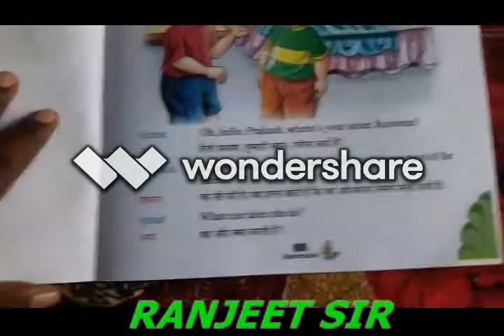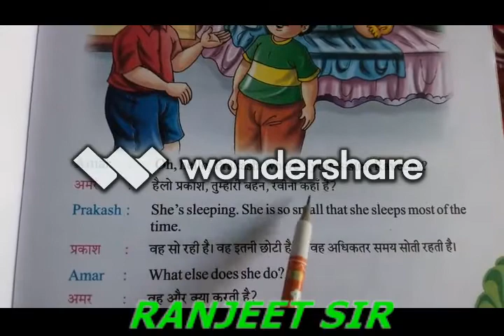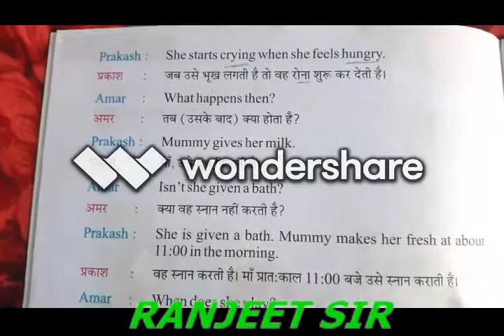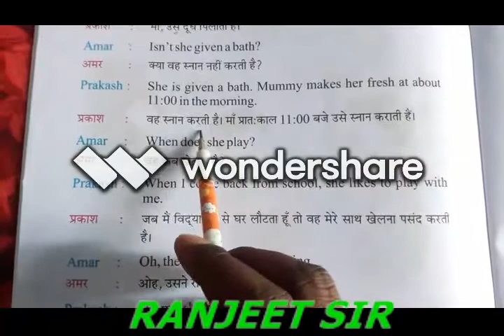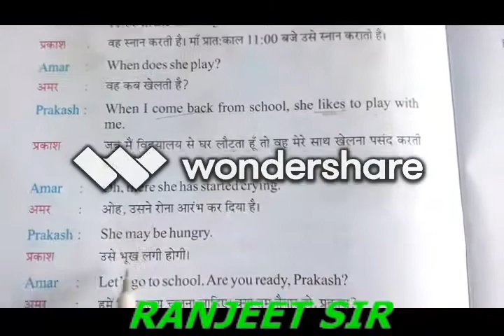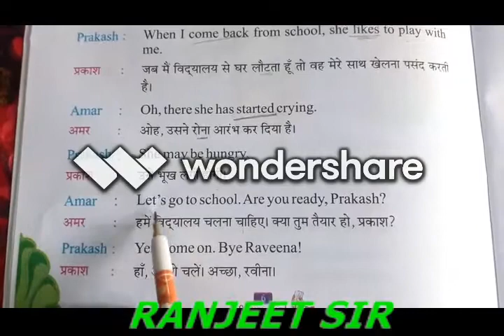CLASS 1 CONVERSATION :- MY SISTER RAVEENA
RANJEET CLASSES